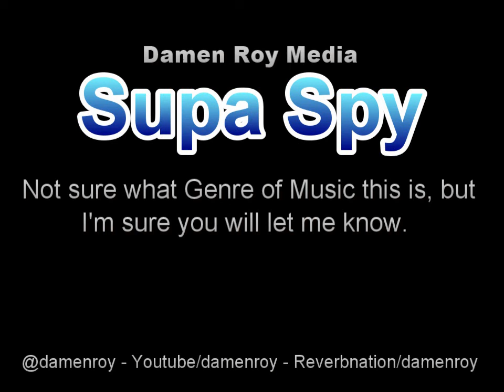Royalty Free Music - Supa Spy Instrumental by Damen Roy -